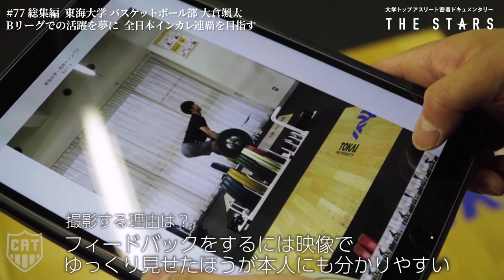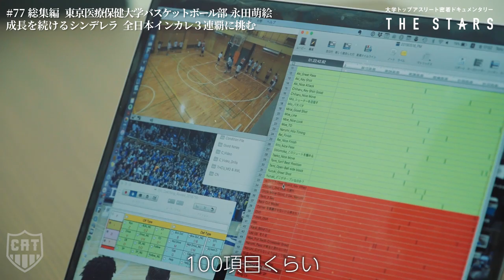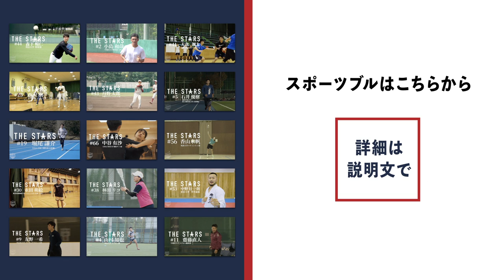「大学アスリート1日密着ドキュメンタリー」特別編！~全日本インカレ連覇へ 尽きぬバスケへの情熱~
「再び、日本一へ」

大学日本一を目指せるのは４年間という限られた期間しかない。 そのうえ「連覇」を成し遂げる為には、日々の研鑚こそが鍵を握る。 今回取り上げるのは、全日本インカレで連覇を目指す２人の若きアスリート。バスケに捧げる情熱や連覇への挑戦を、大会の結果と共に記録する。

アスリート２名の密着動画はこちらからもご覧になれます！